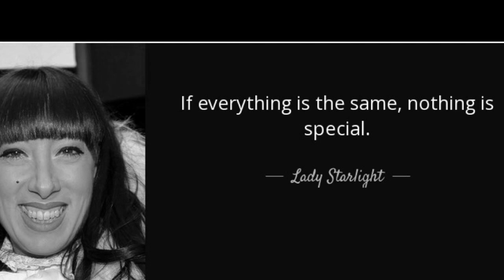It's All the Same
Mask of Zorro is Road to El Dorado?